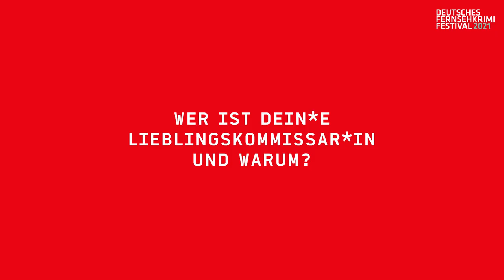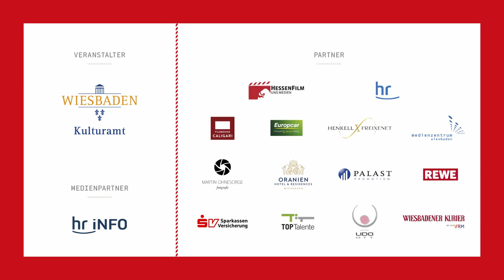DFKF 2021: Kurz gefragt… mit Schauspielerin Karoline Schuch für DAS GEHEIMNIS DES TOTENWALDES